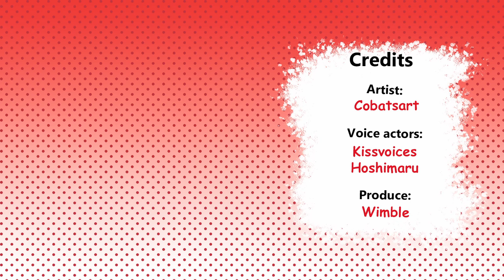Dangerous Fashion - Cobatsart Comic Dub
Artist - Cobatsart
Voice actor [Girl] - kissvoices
Voice actor [Man] - Hoshimaru
Produce - wimble